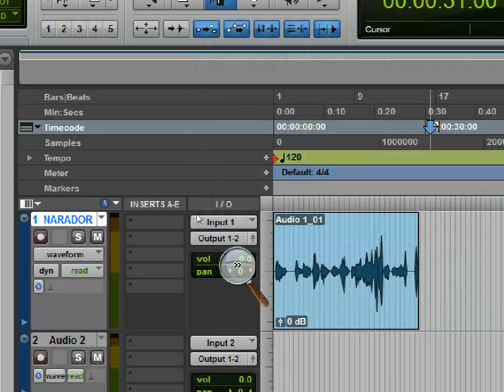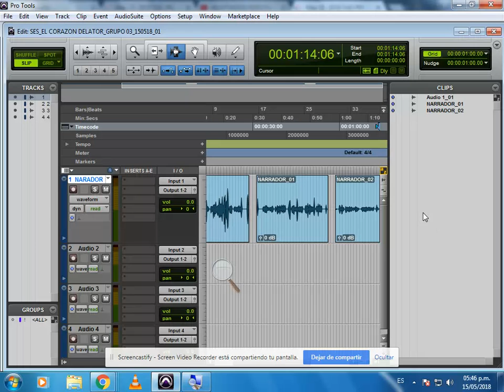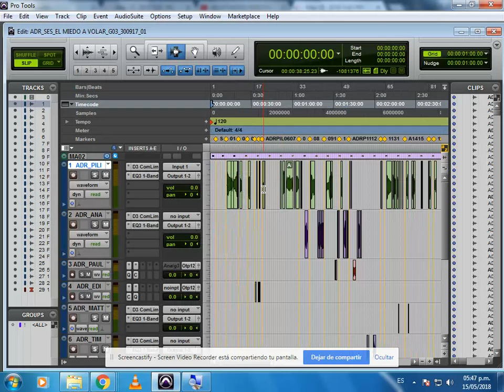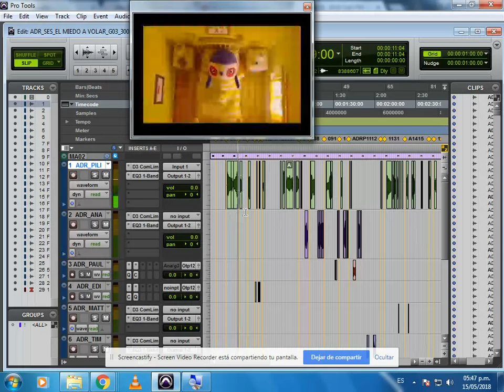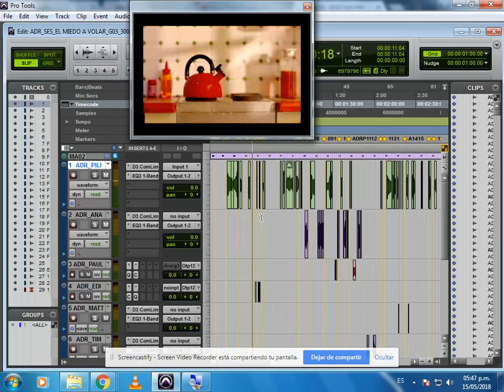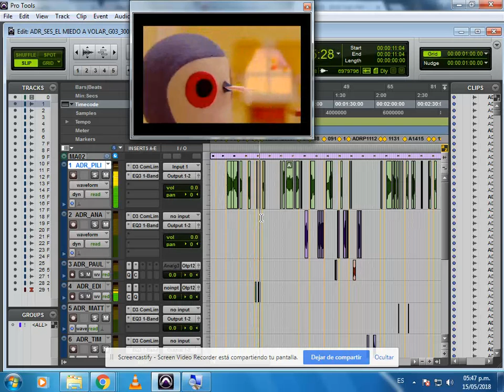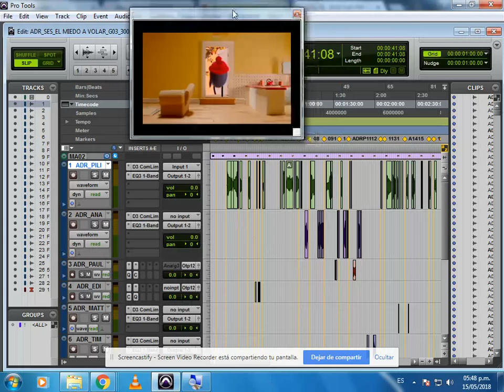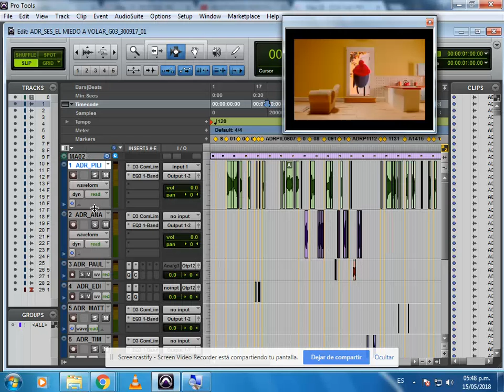NOMBRADO DE CANALES EN PRO TOOLS - EDIT MAR 2018-2